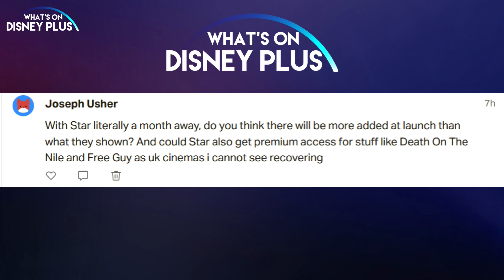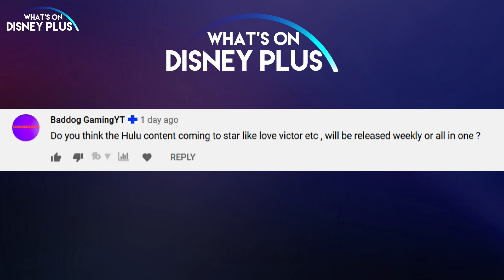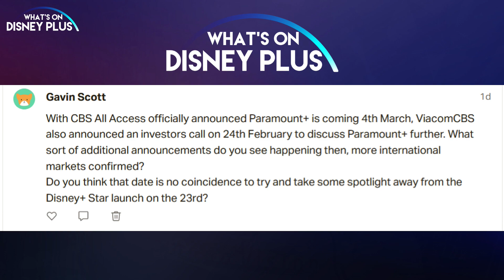When Will Disney Begin Promoting Star?| Patreon/YouTube Members Q&A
Each week, I answer questions from our Patreons/YouTube Channel Members and this week, questions included:

When will Disney start promoting Star on Disney+?
What else will be available on Star at Launch?
Could the Spider-Man & Indiana Jones movies be added to Disney+?
Why do countries have different film ratings?
Any update on any more Muppets Now?
Is there any more vault content to be added to Disney+?
& Much More